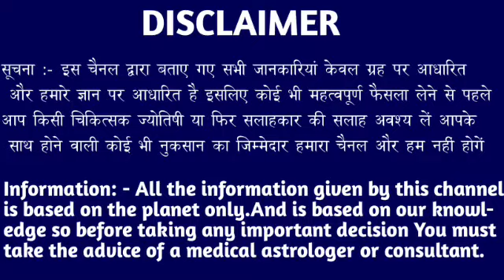मेष राशि वालों 16 से 20 फरवरी किस्मत सातवें आसमान पर जाने वाली है देखो। Mesh Rashi